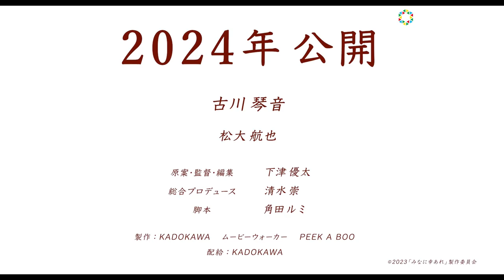古川琴音、清水崇プロデュースのホラー映画で主演に 田舎街で不可解な出来事に遭遇…！？ 映画『みなに幸あれ』特報映像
2021年に日本で唯一のホラージャンルに絞った一般公募フィルムコンペティション『日本ホラー映画大賞』の初大賞受賞作品『みなに幸あれ』が、2024年に劇場で公開する。主演は、俳優の古川琴音務め、総合プロデュースは、日本ホラー映画界の重鎮・清水崇が手掛ける。

解禁された特報映像では、田舎に住む祖父母を訪ね、久しぶりに家族水入らずの幸せな時間を過ごしていた“孫”（古川琴音）が、幸せな時間から一変し、不可解な出来事に遭遇する。血まみれの孫と祖父母、半裸で白昼を徘徊する目が虚な村人、炎に包まれ横たわる人ー次々と挟み込まれる、得体の知れない「何か」、そして、その存在に翻弄されていく孫。観たことのない映像表現の数々に目が離せなくなるような映像となっている。